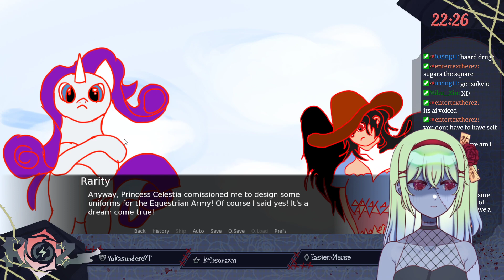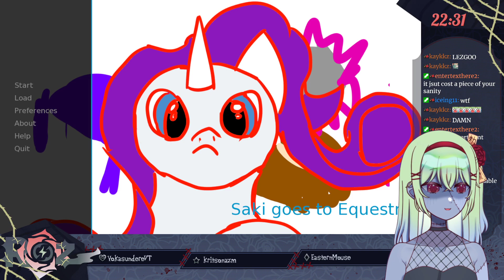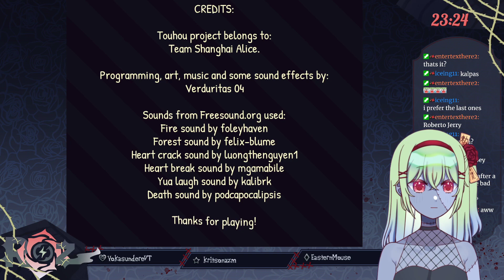[Touhou Pride Jam 4] Part 6: Throat is actually bad so text to speech VNs?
Yoz everyone, I'm Rozarai, a undead virtual YouTuber. Welcome to my stream and enjoy your stay!

Donation (Please donate within your means, I'm just streaming for fun)

Rules
1. Please be nice and respect everyone in stream/chat. No toxicity please.
2. Do not spam or talk about stuff other than things that are happening on stream.
3. Try not to mention other Vtubers unless I mention them first and do not mention me on other vtubers' streams.
4. Try not to backseat gaming or spoilers unless I ask for it. I normally like playing games my way.
5. Last of all, have fun!

 (JLam)